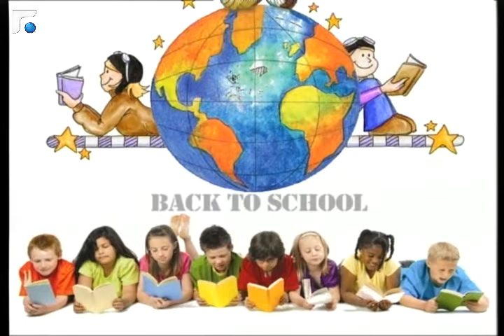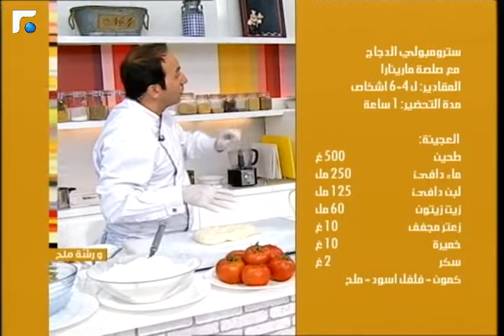عالم الصباح - فقرة "ورشة ملح" 07/10/2013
الشيف شادي يضفي نكهة مميزة لأي طبخة, ورشة ملح على وصفات مميزة